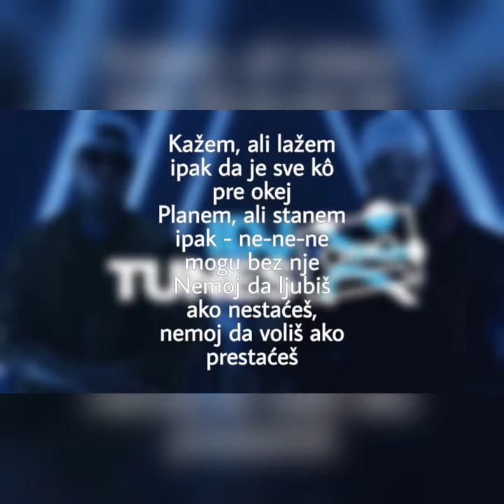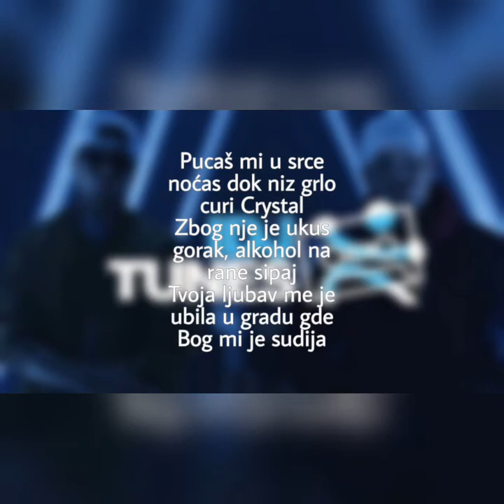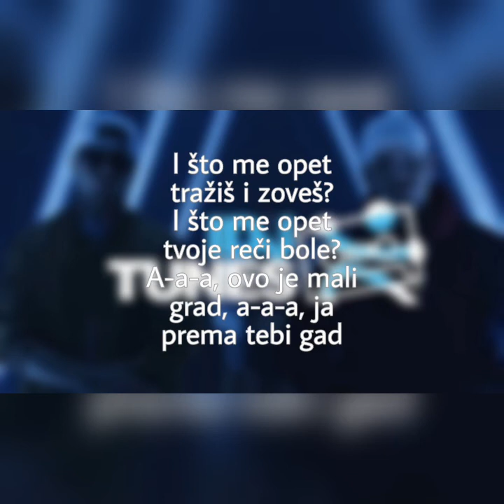RIMAKI X CORONA - GAD (TEKST)